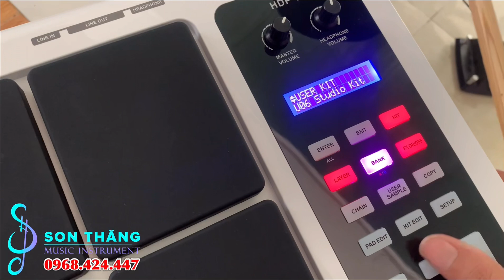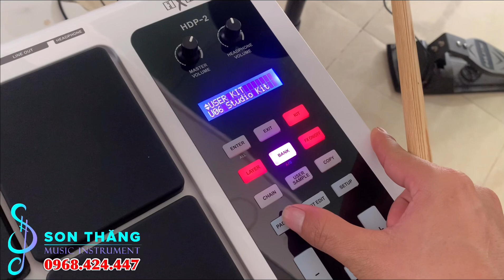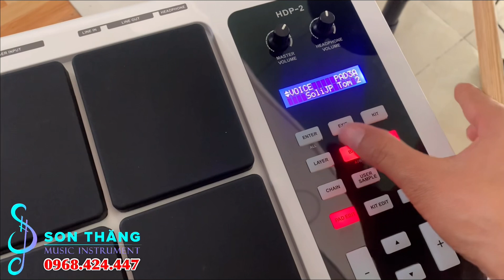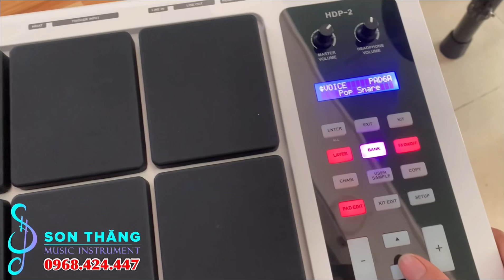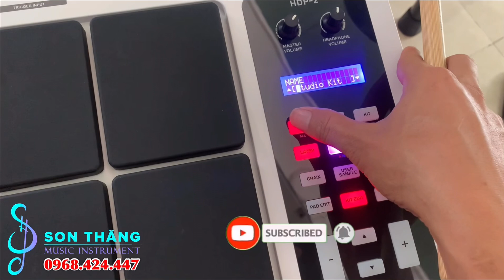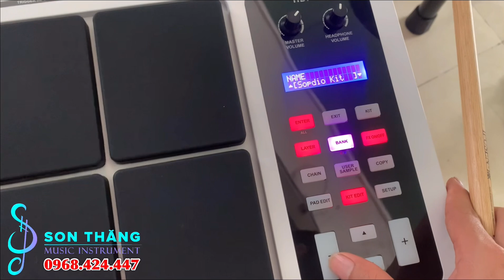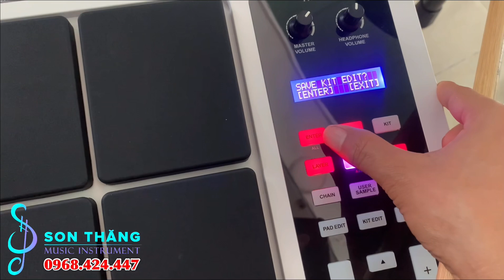Hướng dẫn sử dùng trống - Cách cài tiếng cho trống Hxm Hdp2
NHẠC CỤ SON THĂNG
* ￼Hướng dẫn sử dụng trống điện tử Hxm HDP2. Hướng dẫn cài tiếng cho trống điện tử hxm, đơn giản dễ hiểu, dễ làm.
* Bán Trống điện tử HXM HDP2 mới 100%. giá rẻ cho anh em đi show, đã setup bank tiếng đi show. Khi mua có bảo hành lâu dài. Free ship tại Tphcm. Có giao lưu trao đổi với các dòng khác.
* Chuyên bán trống giá rẻ nhất thị trường
mua bán, trao đổi đàn organ, guitar, trống, bass...
* Thu mua tất cả các loại nhạc cụ giá cao. Nhận sửa chữa các loại nhạc cụ.
* Dạy đàn guitar, piano, bass, trống, organ